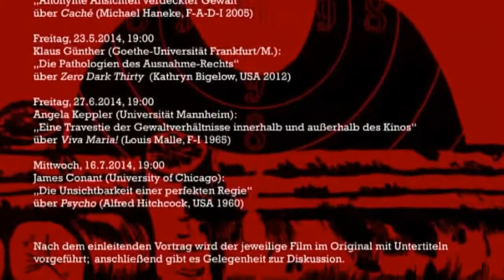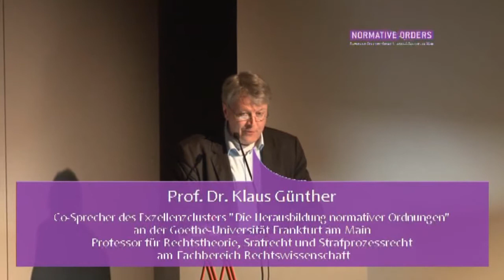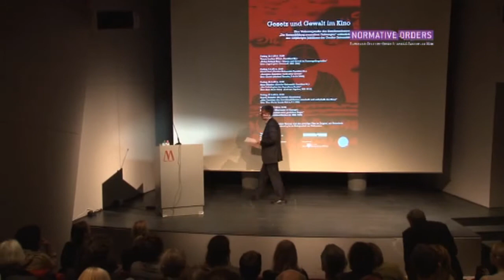Anonyme Ansichten verdeckter Gewalt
Vortrag von Prof. Dr. Martin Seel am 9. Mai 2014 zur Ringvorlesung "Gesetz und Gewalt im Kino"
über "Caché" (Michael Haneke, Frankreich et. al. 2005)

Veranstalter: Exzellenzcluster "Die Herausbildung normativer Ordnungen" mit dem Kulturamt der Stadt Frankfurt am Main

Prof. Dr. Martin Seel spricht mit Bezug auf den Film "Caché" (Frankreich et. al. 2005) von Michael Haneke unter dem Titel „Anonyme Ansichten verdeckter Gewalt“ über die Möglichkeiten, das Phänomen der filmischen Gewaltdarstellung auch anhand von Konventionen der Kameraführung zu thematisieren.